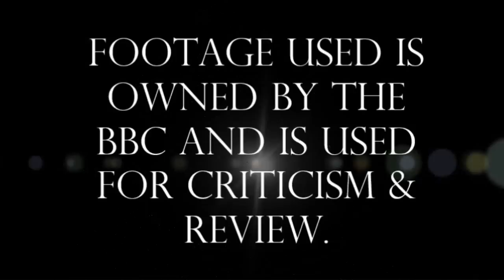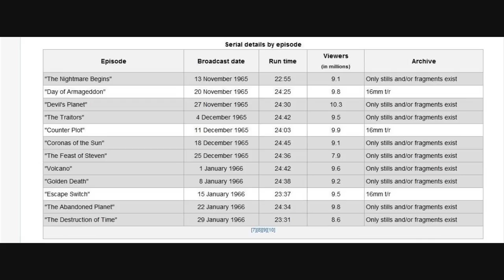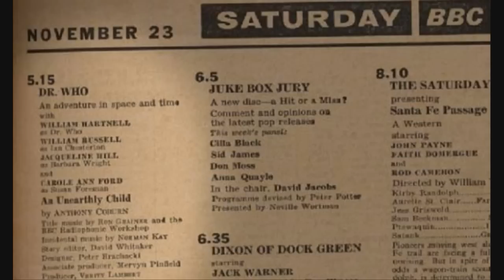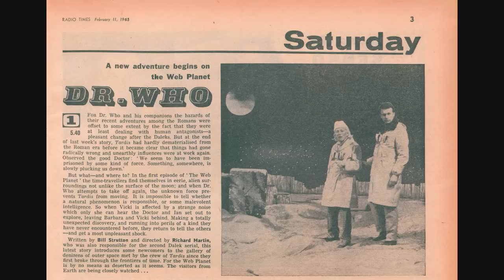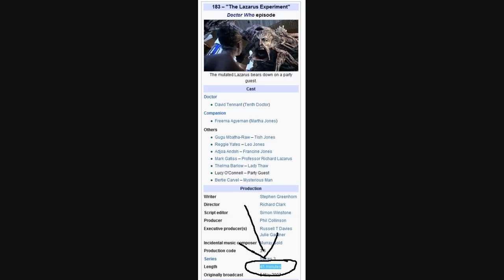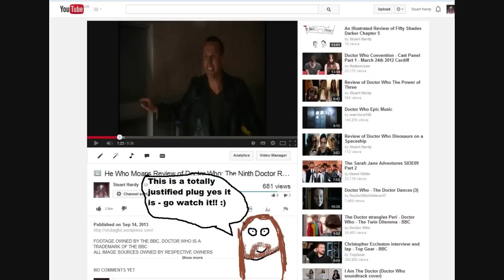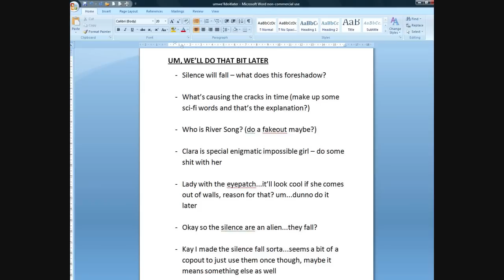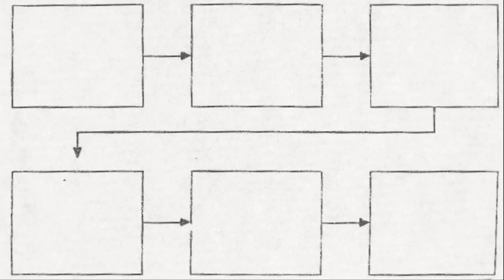He Who Moans Doctor Who Editorial: Moffat's Story Arcs and why they failed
Trolling Moffat Month: Episode 7: The Unsolvable Rubik's Cube

Storylines: KNOW YOUR LIMITS

ALL FOOTAGE IS USED FOR THE PURPOSES OF CRITICISM AND REVIEW, ALL CREDIT IS GIVEN, DOCTOR WHO IS A TRADEMARK OF THE BBC AND I AM NOT PROFITING FROM THIS VIDEO IN ANY WAY